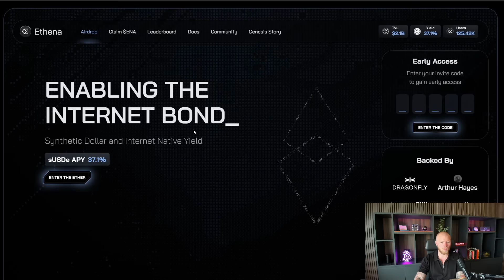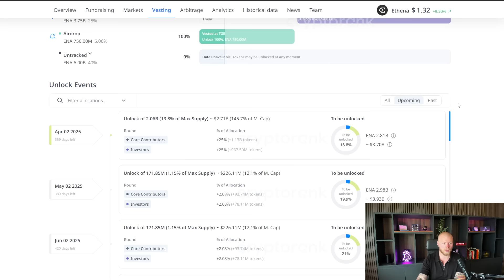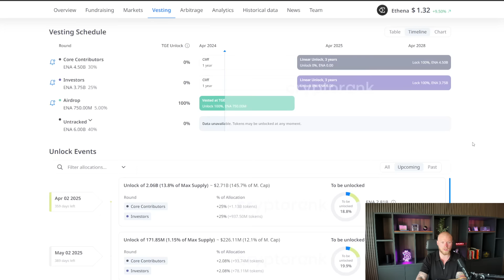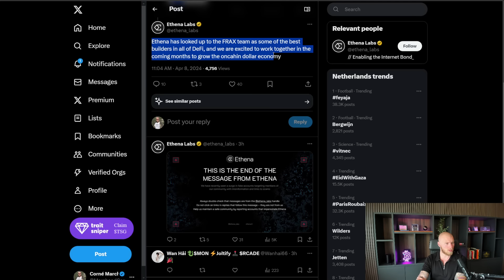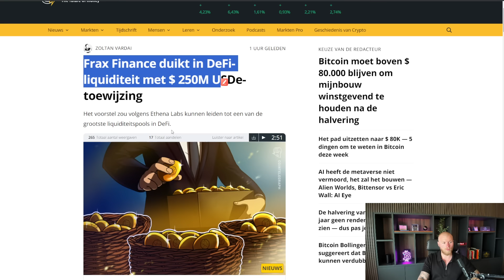ETHENA ($ENA) KOPEN OF NIET? | De Crypto die de Wereld kan Opschudden! 🌎🌎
💎 Crypto signalen ontvangen?
📝 Probeer het een maandje!

📈 Beste exchange om te traden?
💰 Meld je aan en ontvang tot $30.000 aan bonus

📈 Beste broker voor een lange termijn portfolio?
💰 Meld je aan en handel de eerste €10.000 gratis

Ethena ENA Crypto Price Prediction | Ethena News! SHOULD YOU BUY ENA NOW?🚨 (Ethena Labs ENA Price Prediction) Why Ethena is up 🤩 Ena Crypto Token Analysis

00:00 - 01:26 Introductie
01:26 - 04:30 Ethena fundamentele analyse
04:30 - 06:25 Ethena technische analyse

💎 Benieuw naar mijn beste 5 altcoins voor 2024?
📝 Vraag mijn gratis crypto gems onderzoek aan

🎥 Gratis crypto training volgen?
✅ Meld je aan en kijk deze week nog!

🔗 Connect met mij en de community!

⭐ Bekijk mijn producten en lees de crypto blog op de website!